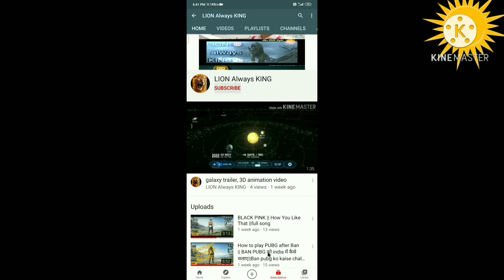Traveling in Matro in PUBG 🚆🚅🚋 /छुपा हुआ रास्ता AWM100%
AWM 100% मिलेगा